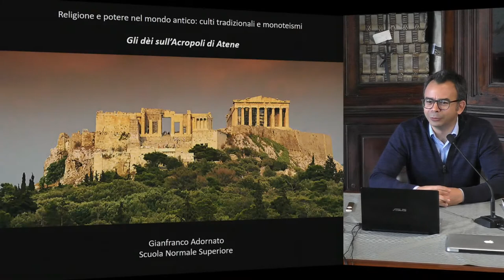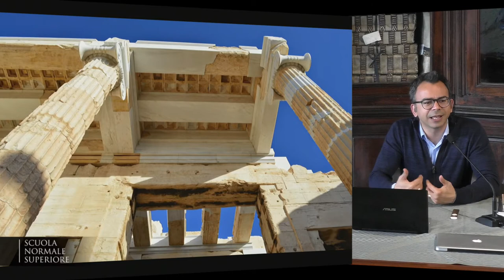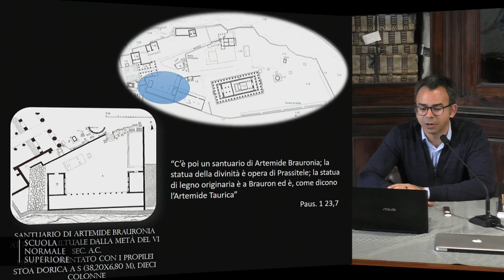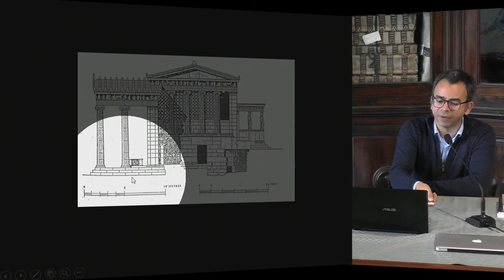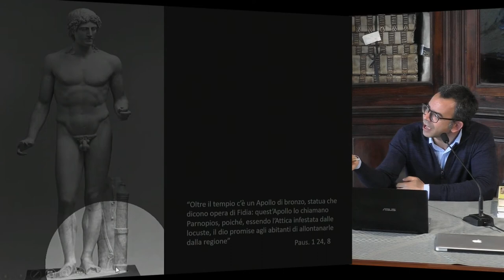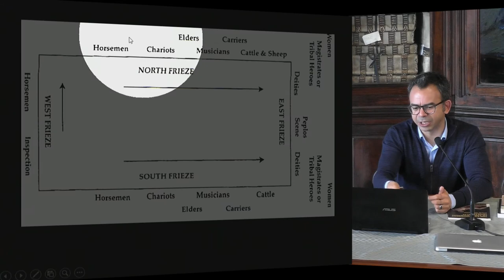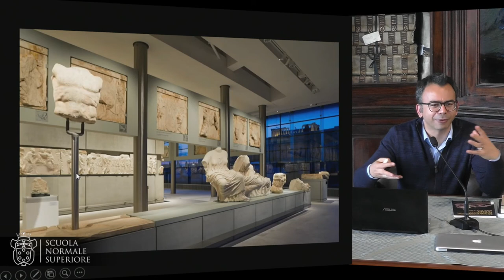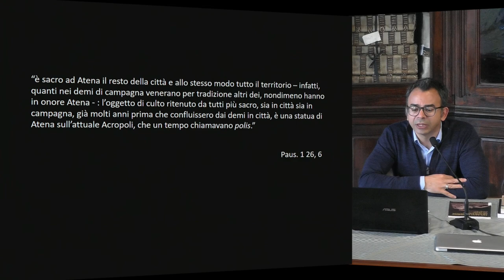Storia, archeologia e tradizione dell’antico - Accademia dei Lincei e Scuola Normale - 7-5-2018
Gianfranco Adornato - Scuola Normale Superiore
Gli dèi sull’acropoli di Atene

Fabrizio Oppedisano - Scuola Normale Superiore
Migrazioni e confronti religiosi nella Tarda antichità

Andrea Giardina, Scuola Normale Superiore
Gianpiero Rosati, Scuola Normale Superiore

Il corso ha uno spiccato impianto multidisciplinare: storia politica e sociale, storia della letteratura, storia dell’arte e archeologia, concorrono alla riflessione su un grande tema del mondo antico. Il rapporto tra religione e potere viene esplorato da prospettive diverse e sul lungo periodo, dall’età classica al tardoantico. Un’attenzione particolare è riservata agli aspetti religiosi dei processi di acculturazione connessi con le migrazioni dei popoli negli ultimi secoli dell’antichità. Un argomento di maggior discussione sarà il confronto tra le attitudini politeistiche e quelle monoteistiche, alla luce dei meccanismi di inclusione ed esclusione. Il confronto con il presente evocherà il concetto di ‘tolleranza’, attraverso un approccio comparativo.

Programma

    Incontri 1 e 2: Il mito di Alessandro e la regalità ellenistica, Anna Magnetto
    Incontri 3 e 5: La divinità dell’imperatore: la letteratura come laboratorio, Gianpiero Rosati
    Incontri 4 e 6: Inclusione ed esclusione nel mondo romano, Andrea Giardina
    Incontri 7 e 8: Migrazioni e confronti religiosi nella Tarda antichità, Fabrizio Oppedisano
    Incontri 9 e 10: Gli dèi sull’acropoli di Atene, Gianfranco Adornato

Date

    Incontro 1: mercoledì 21 febbraio 2018, ore 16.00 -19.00 | Sala Azzurra
    Incontro 2: martedì 27 febbraio 2018, ore 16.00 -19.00 | Sala Stemmi
    Incontro 3: lunedì 5 marzo 2018, ore 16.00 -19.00 | Sala Azzurra
    Incontro 4: martedì 6 marzo 2018, ore 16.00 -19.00 | Sala Stemmi
    Incontro 5: lunedì 12 marzo 2018, ore 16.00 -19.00 | Sala Azzurra
    Incontro 6: martedì 13 marzo 2018, ore 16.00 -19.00 | Sala Azzurra
    Incontro 7: martedì 10 aprile 2018, ore 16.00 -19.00 | Sala Stemmi
    Incontro 8: martedì 17 aprile 2018, ore 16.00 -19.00 | Sala Azzurra
    Incontro 9: giovedì 3 maggio 2018, ore 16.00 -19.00 | Sala Azzurra
    Incontro 10: lunedì 7 maggio 2018, ore 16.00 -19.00 | Sala Azzurra

    Anna Magnetto - Scuola Normale Superiore

Competenze attese
Valorizzazione dell’attitudine a costruire itinerari culturali attraverso il ricorso a categorie diverse di documenti (letterari, epigrafici, artistici, archeologici); a elaborare una visione unitaria della storia antica, mettendo in evidenza le continuità e le discontinuità; a esplorare i rapporti tra i ceti e le culture attraverso lo studio delle procedure di esclusione e inclusione; a impostare analisi comparative tra l’antichità e l’età moderna e contemporanea, escludendo tendenzialmente le letture ‘attualizzanti’.

Verifica finale
Questionario di valutazione online

Le iscrizioni potranno avvenire compilando un form on line disponibile sul sito della Scuola Normale Superiore utilizzando questo Form di iscrizione entro il 8 febbraio 2018 fino a esaurimento dei posti disponibili (massimo 80).

Attestato
Al termine del corso ai partecipanti verrà rilasciato un attestato di frequenza, purché abbiano frequentato almeno il 75% delle ore di attività previste.

Le riproduzioni video delle lezioni saranno disponibili sul sito della Scuola Normale Superiore, alla pagina dedicata al corso, e sul canale Youtube SNS.